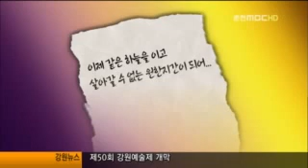성폭행에 협박편지까지..흉악한 보복 범죄(R)재송 2012-1026-3